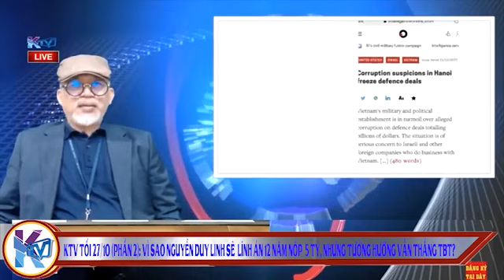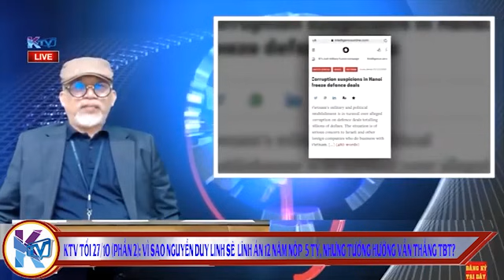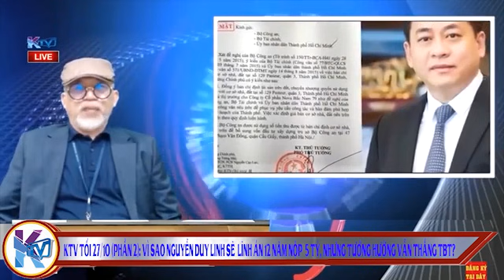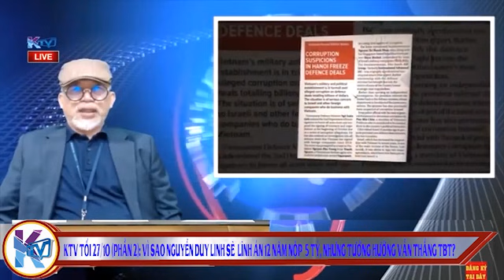KTV tối 27/10 (Phần 2): Vì sao Nguyễn Duy Linh sẽ lĩnh án 12 năm nộp 5 tỷ, tướng Hưởng vẫn thắng?